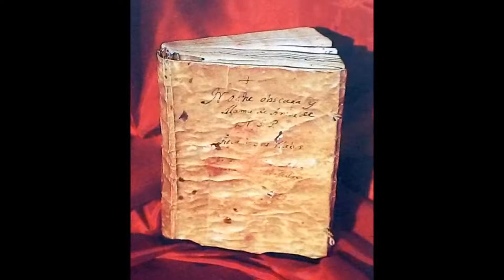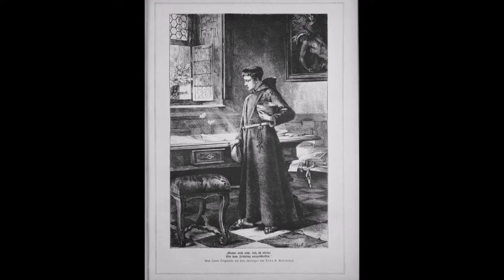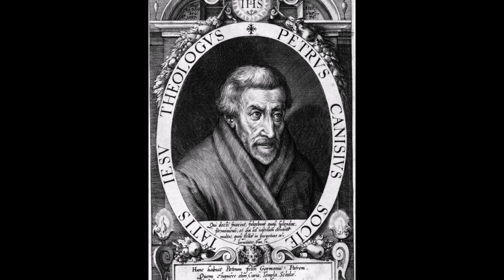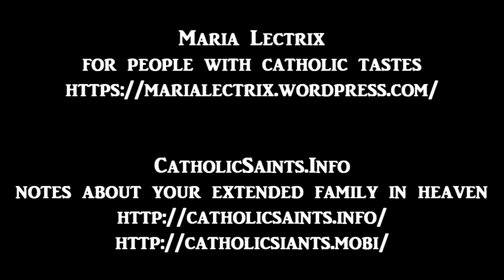The Ascent of Mount Carmel, by Saint John of the Cross - Book 3, Chapters 24, 25 and 26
The Ascent of Mount Carmel
by Saint John of the Cross
Book 3, Chapters 24, 25 and 26

The spiritual classic about dark nights of the soul, and how to start to achieve union with God through prayer. The third book deals with the "night of the memory and will".